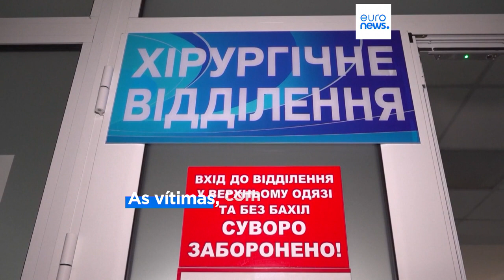Zelenskyy diz que a Ucrânia vai responder ao ataque russo contra Kharkiv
Zelenskyy diz que a Ucrânia vai responder ao ataque russo contra Kharkiv que atingiu armazém dos correios e provocou dezenas de vítimas, e reconhece que a situação na cidade oriental de Avdiivka é difícil.